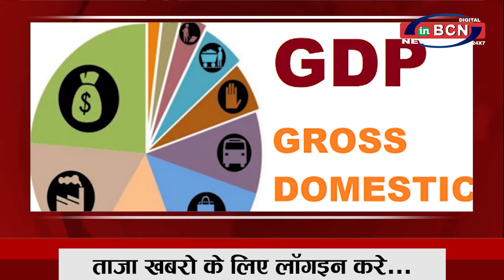BUSINESS NEWS 29 th JULY 2021 | INBCN NEWS